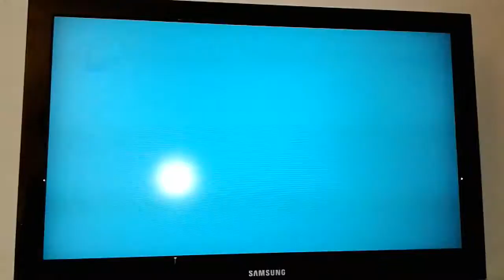KOCE LA (channel 50)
To splash and bubbles 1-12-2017